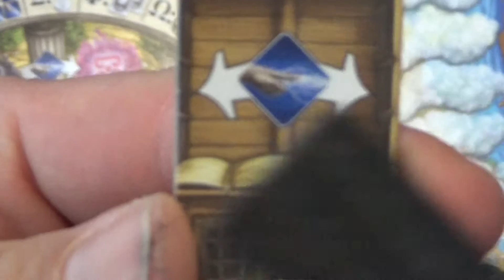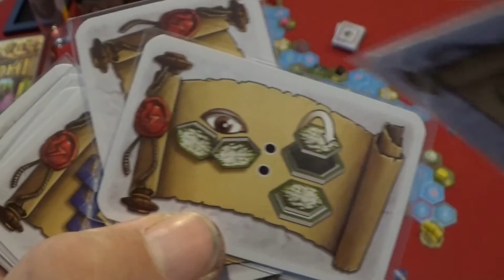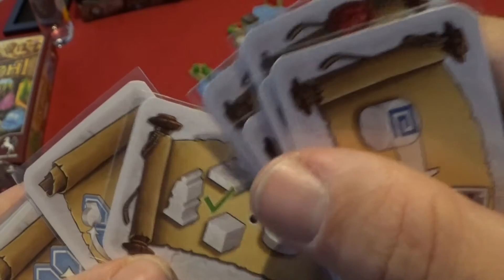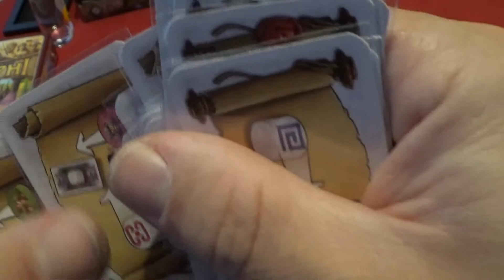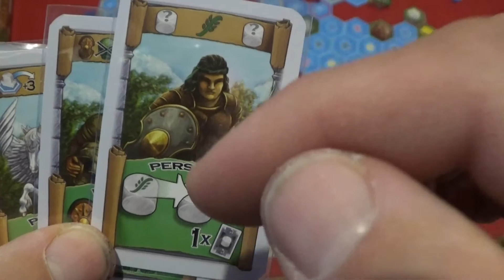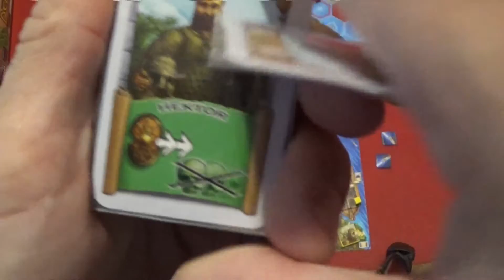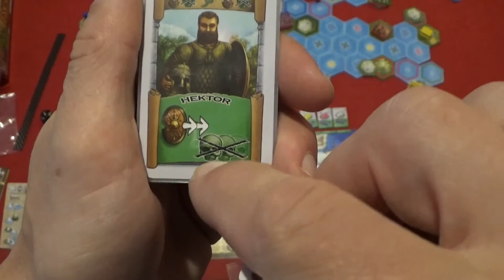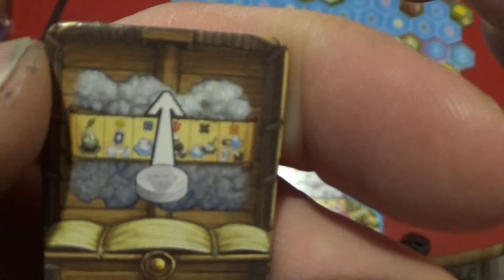Das Orakel von Delphi Spiel & Regelerklärung